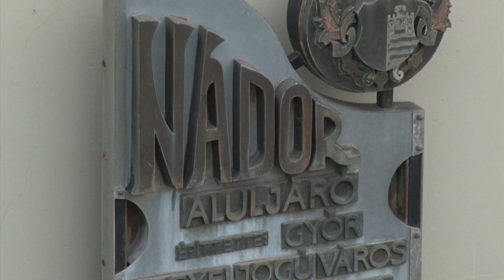Megtisztult az aluljáró plexi fala